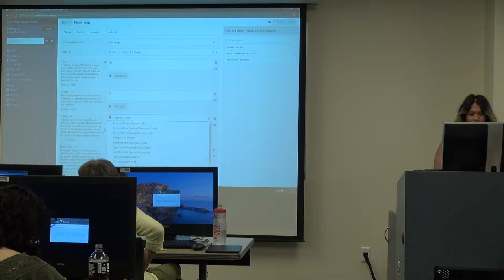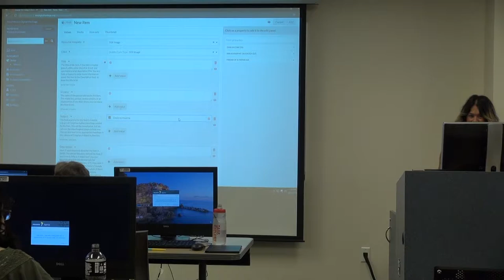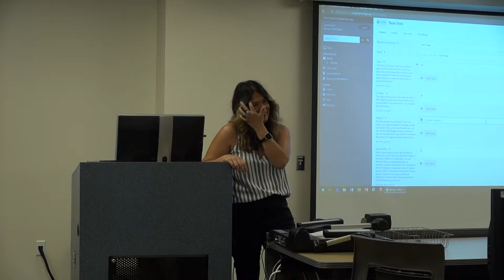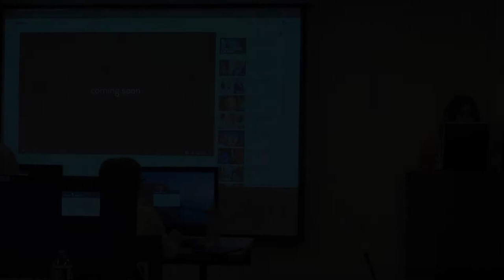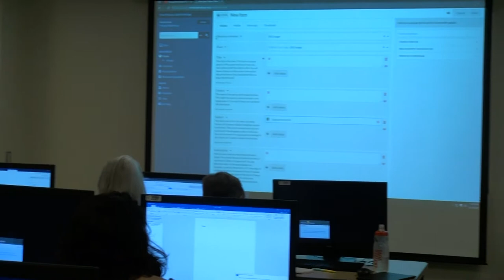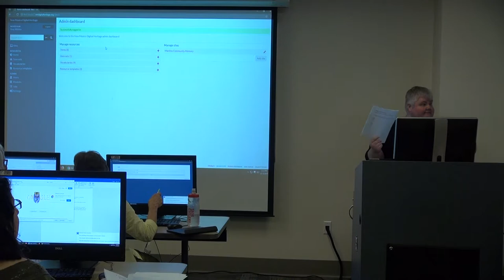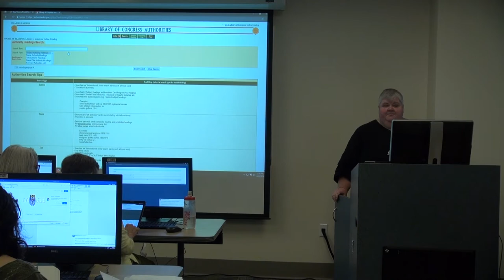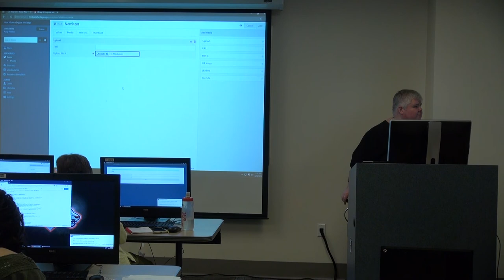Manitos Community Memory: Hands on Archive Building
Omeka-S and digitization workshop at the University of New Mexico to train librarians, archivists and community members in building a digital archive.